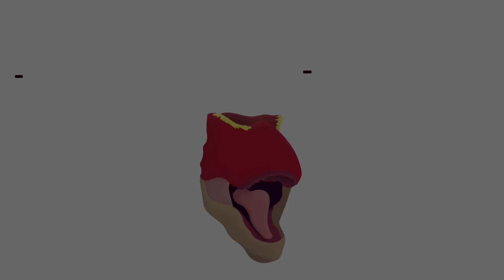A T-REX does a Try Not To Laugh Challenge (Dinosaur Memes)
Yup, after 65 million years, a T-Rex 🦖 is actually reacting to memes. We peaked folks. This is what evolution was all about.